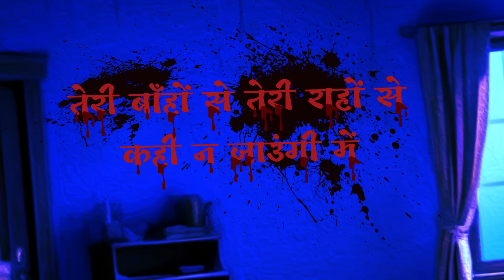Purnima Part -1 | पूर्णिमा | Horror Stories in Hindi | सच्ची कहानी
Purnima Horror | पूर्णिमा | Horror stories in hindi | सच्ची कहानी |

Welcome to Shaitani Dastan, your go-to channel for spine-tingling horror stories in Hindi! 🌑👻 Dive into eerie tales of haunted houses, ghostly apparitions, and paranormal activities that will keep you on the edge of your seat. Each story blends folklore, urban legends, and real-life horror to deliver a chilling experience. Get ready for weekly uploads that will haunt your nights and leave you craving more. Turn off the lights, put on your headphones, and immerse yourself in the terrifying world of Shaitani Dastan. Dare to be scared! 💀✨

Yakshini ki Raat
Shaitani Dastan
Animated Stories
Sachchi ghatna
Chudail Ki Kahaniya
Darawani kahaniya
bhuton ki kahaniya
Bhoot wala cartoon
सच्ची कहानी
Real horror ghost stories
True horror stories
indian ghost story
Horror cartoon
Hindi kahaniya
Horror story,
Sharad purnima
Stories in hindi
Purnima part 2,
Purnima ki kali rat
Prem aur Kamla